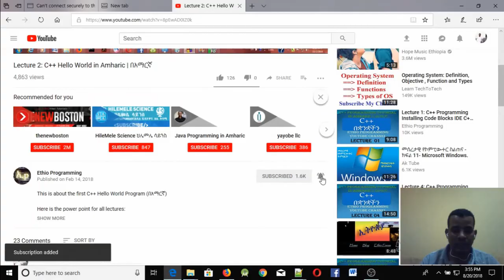#1፡ Basic Computer Skill Introduction / መግቢያ Tutorial in Amharic | በአማርኛ